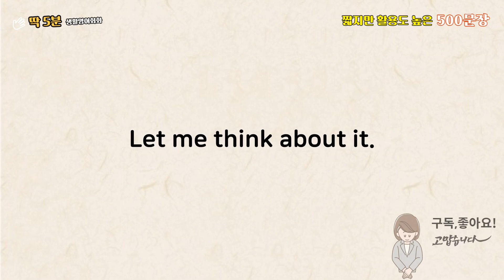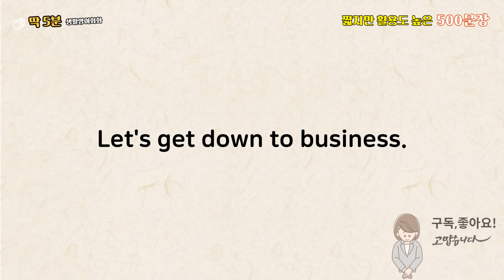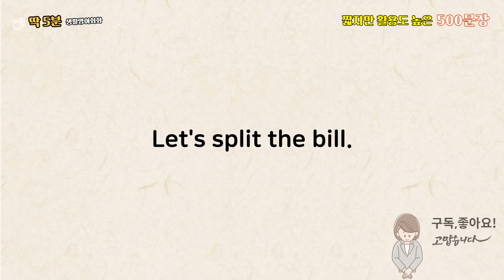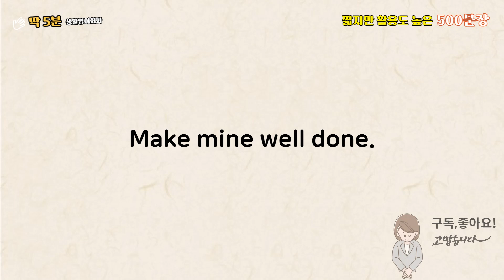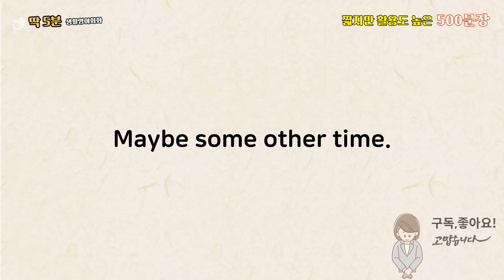짧지만 알아두면 활용도 높은 영어회화(L-M).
짧지만 알아두면 활용도 높은 영어회화(L-M). 자주 듣다보면 저절로 익숙해집니다.  꼭 익혀두세요!!!